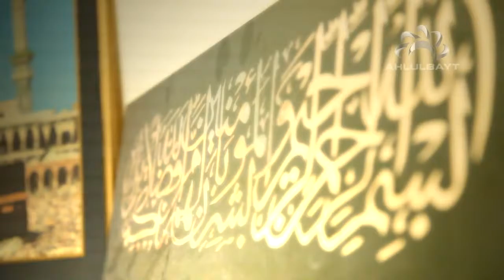Reborn Sheikh Nuru Mohammed You have found it Stay there